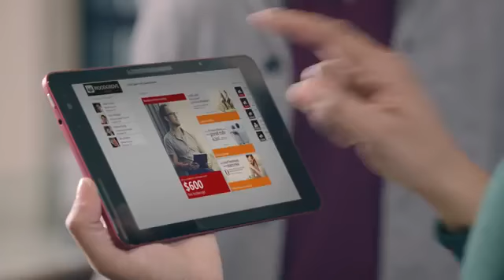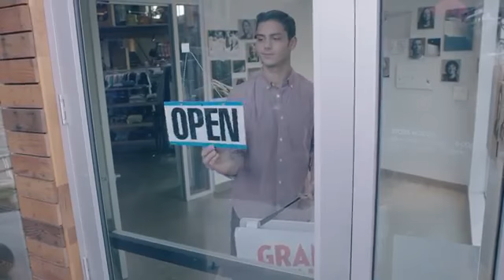Microsoft Dynamics CRM for the Financial Advisor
Increase insights into your financial organization, and streamline financial planning and performance management, while attending closely to cash flows, controls, costs, and risk, with one integrated solution that helps you re-imagine finance to drive impact.